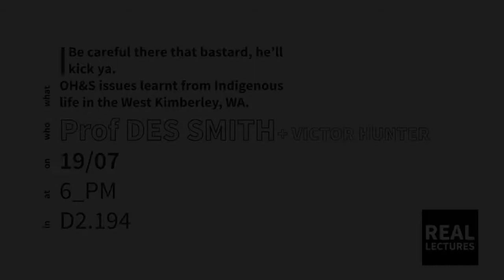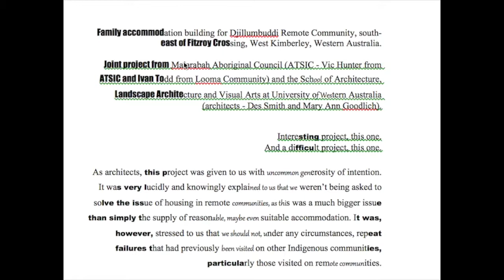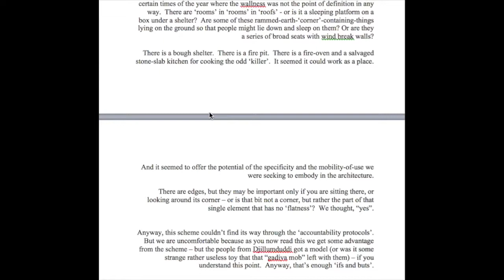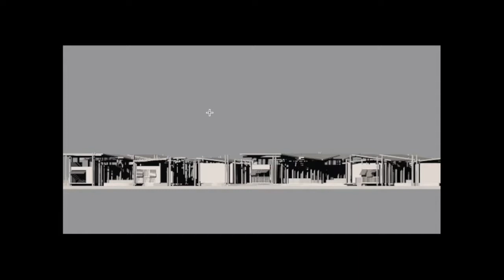"Be careful there that bastard, he’ll kick ya" - Des Smith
Speaker: Des Smith + Victor Hunter
Firm: Deakin University
Date Recorded: 19/07/16

Titled: “Be careful there that bastard, he’ll kick ya."
OH&S issues learnt from Indigenous life in the West Kimberley, WA.

"I would like to talk about the situation of being there, what I experienced, what I worked on, what was offered to me, and the kind of insights I gained and received from the Indigenous Australians I was staying and working with. I will also discuss some issues that relate to the supply of services, housing, and facilities ‘supplied’ to many remote and rural communities in the West Kimberley."